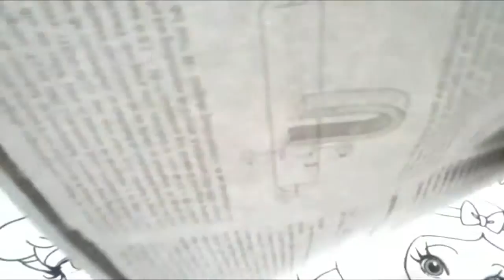DISNEY PRINCESS Mira Y Animate a Dibujar A LA BELLA DURMIENTE XDEIOS